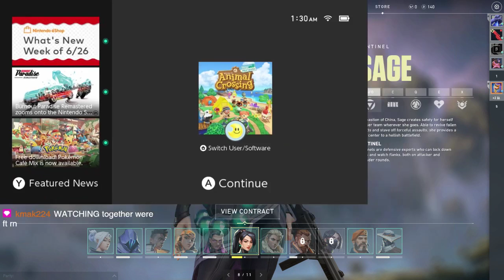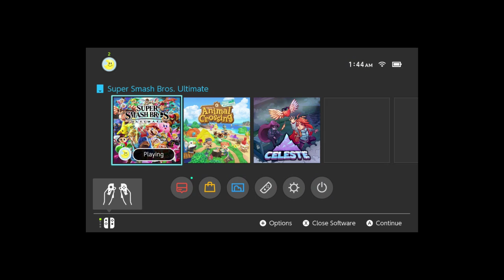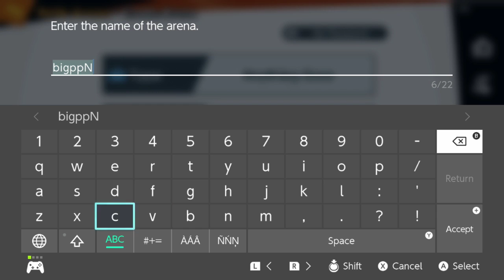Late nite gemz